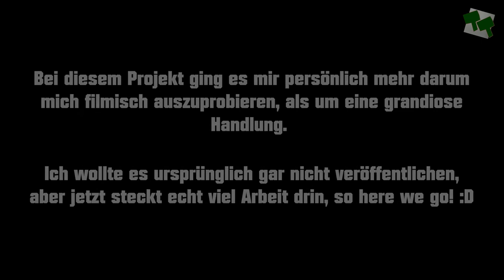"YOUR INNER DEMON" - Kurzfilm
Das hier ist ein Projekt, das am Anfang des Corona-Lockdowns entstand, bei dem es mir persönlich mehr um das Ausprobieren filmischer Möglichkeiten ging. Trotzdem zeige ich es euch jetzt. :)
Hi, auf diesem Kanal ich zeige dir alles, worauf ich so Lust habe in unregelmäßigen Abständen.